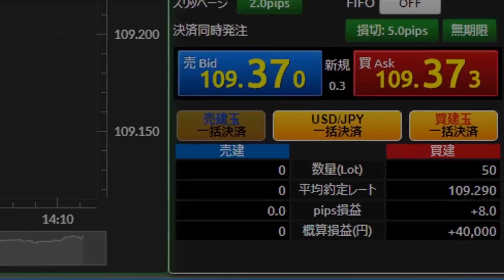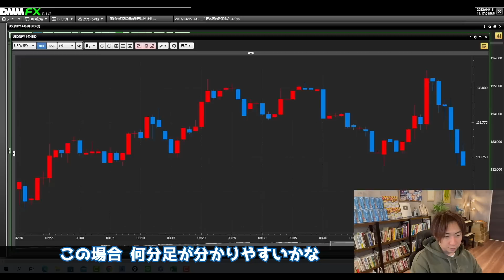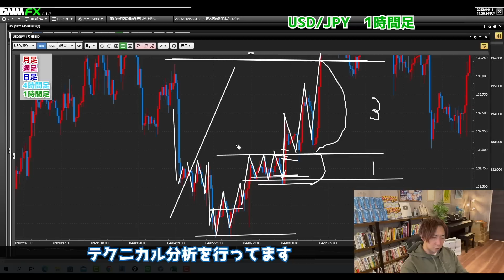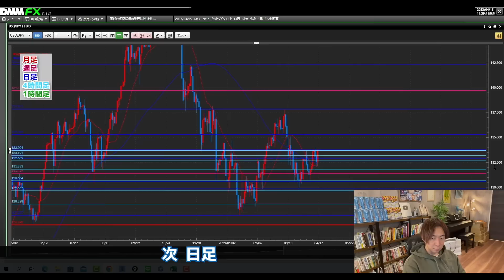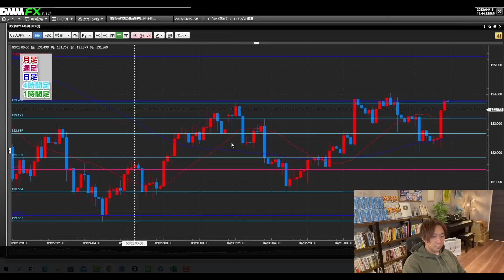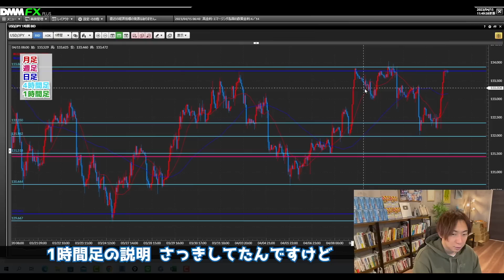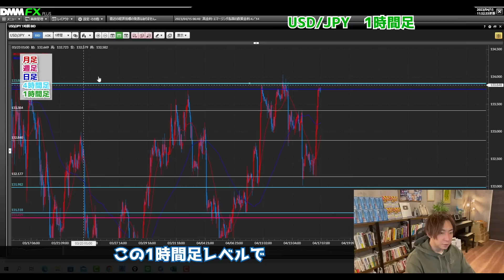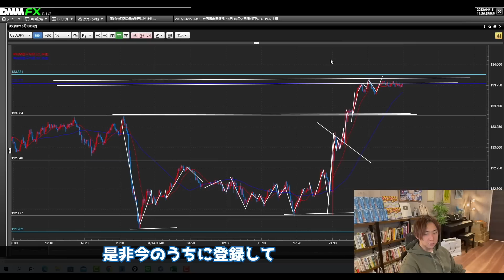【短期間で稼ぐ】トレードする時間の無いサラリーマンでもFXで勝ち続ける方法。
【好きなことで生きていく】

【LINE公式】